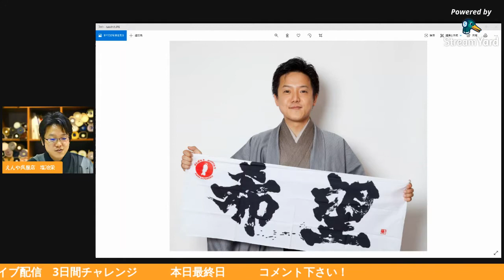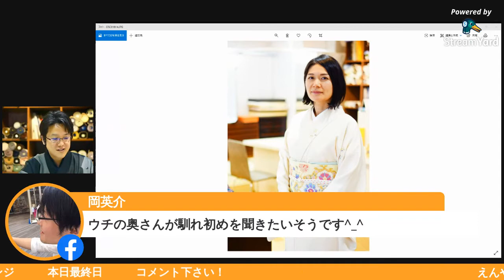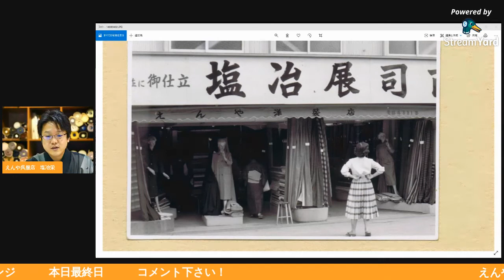第3回 20時ライブ配信3日間チャレンジ 最終日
今日がいよいよ最後のライブ配信となりました
本日のテーマは「えんや呉服店についてパートⅡ」です

初日には、お店の取り組み等をお話ししましたが、考えてみれば、きちっとした自己紹介やスタッフである家族の紹介をしてませんでした

今回も10分～15分程度の放送にしたいと思っています

配信中にコメントをいただけると、放送中に回答が出来ると思います

動画の生配信はFacebookのえんや呉服店ページにて行っています